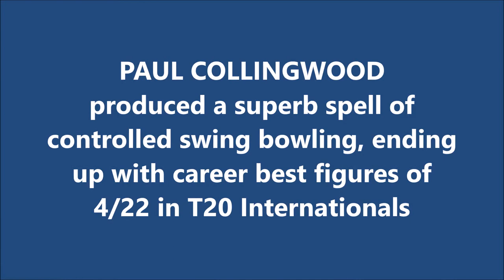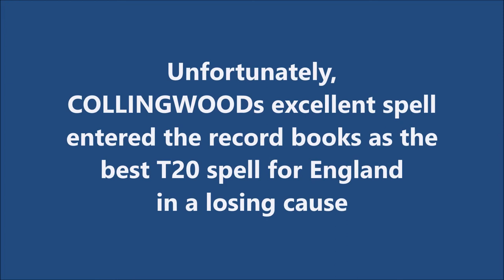PAUL COLLINGWOOD | T20 Best - 4/22 | SRI LANKA tour of ENGLAND 2006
Also watch,

Paul David Collingwood is a former English cricketer, having played all three formats of the game internationally for England. Collingwood played for Durham County Cricket Club and was the 2010 ICC World Twenty20 winning captain. He was a regular member of the England Test side and captain of the One Day International (ODI) team (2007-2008). He is the first T20I cap for England.

He captained his county club, Durham County Cricket Club, for the final six seasons of his career. Collingwood was a batting all-rounder, whose batting combined natural strokeplay with great tenacity. He also bowled reliable medium pace. Described as a "natural athlete", he was also regarded as one of the finest fielders of his time, usually fielding at backward point or 3rd or 4th slips in tests, he also deputised as wicket-keeper for England.

His first-class debut was in 1996 and he made his first appearance for England in One Day International cricket in 2001 and made his Test match debut in 2003. For two years he remained an occasional Test player but after selection for the final Test of the 2005 Ashes, he secured a regular place. His 206 during the 2006-07 Ashes was the first double century by an England batsman in Australia for 78 years and in a match that England lost. A series of three consecutive match-winning performances by Collingwood at the end of the 2006-07 Commonwealth Bank Series in Australia brought him enthusiastic approval in the British media. His "allround display of incredible nerve and tenacity" helped to secure the trophy for England. In 2010 he led the England team to their first ICC trophy, the 2010 World Twenty20. Until May 2019, he was England's most capped ODI cricketer and was, until passed by Ian Bell in 2015, the leading ODI run scorer.

He announced his retirement from Test cricket in January 2011, during the 5th Test of the 2010-11 Ashes series. He finished on a high, becoming a three-times Ashes winner as England won a series in Australia for the first time in 24 years, with three innings victories contributing to a 3-1 win. Collingwood retired from first-class and List A cricket in September 2018.